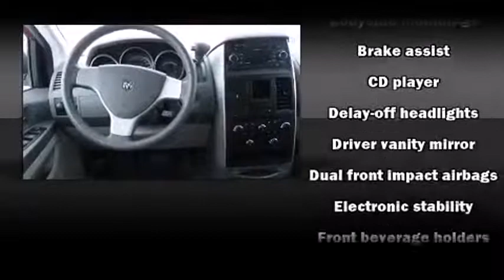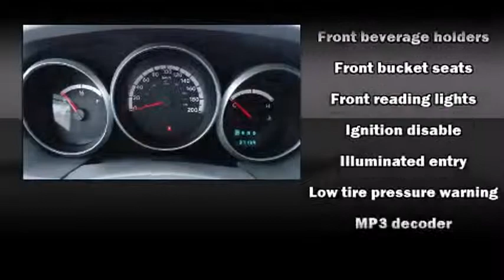2009 Dodge Grand Caravan - Grande Prairie, AB - Stock# 13JE6987A